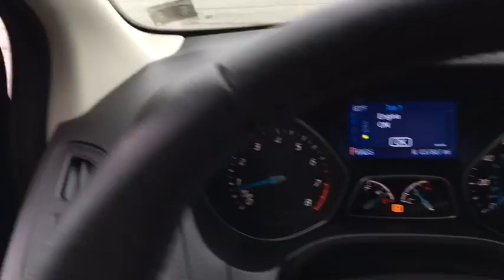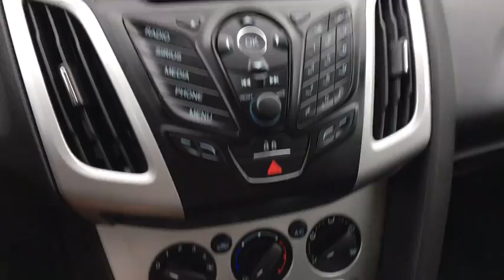2014 Ford Focus Yonkers, Bronx, New York City, Westchester, Queens, NY 297741YA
2014 Ford Focus

1716 Central Park Ave.